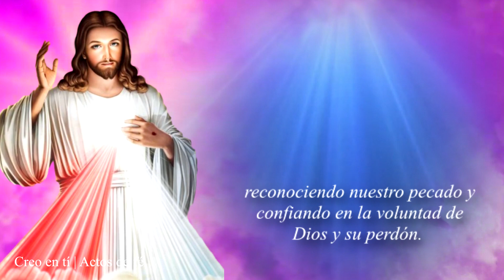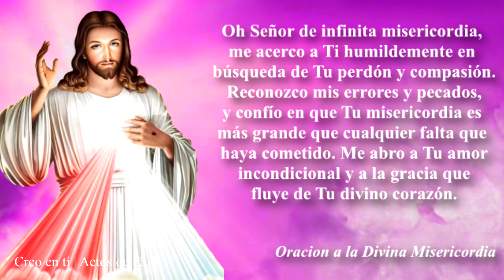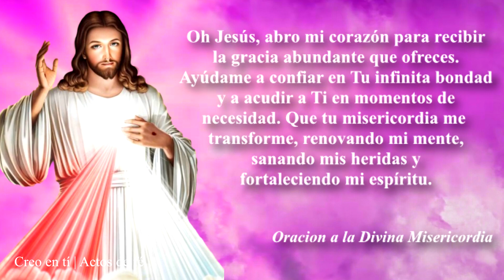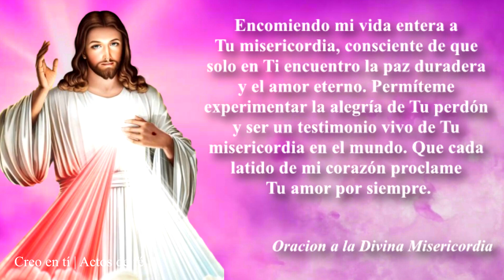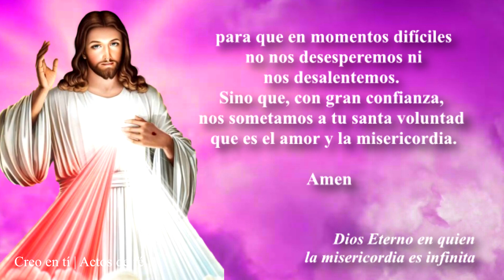ORACIÓN a la DIVINA MISERICORDIA - Sanación y Perdón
ORACIÓN a la DIVINA MISERICORDIA para pedir un MILAGRO
0:00​ ǀ Introducción
0:42​ ǀ Oración a la DIVINA MISERICORDIA
4:32 | Oración CORTA

Agradecemos mucho su suscripción.🙏🙏🙏